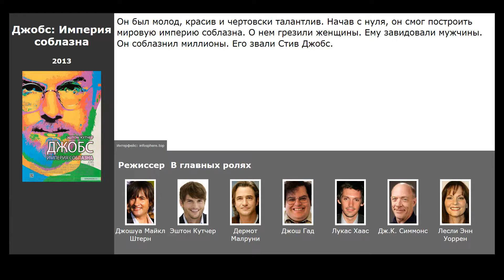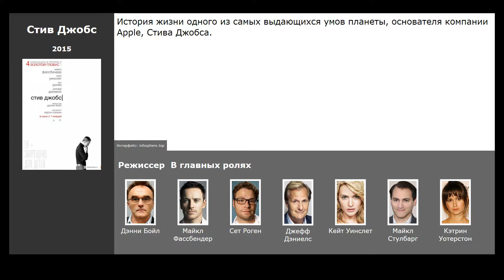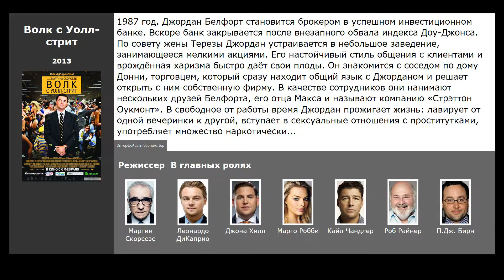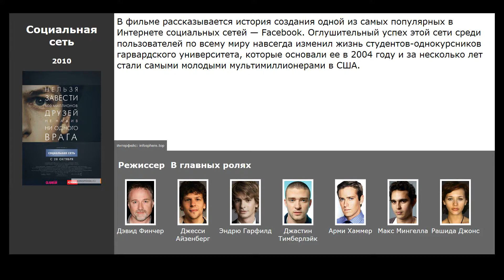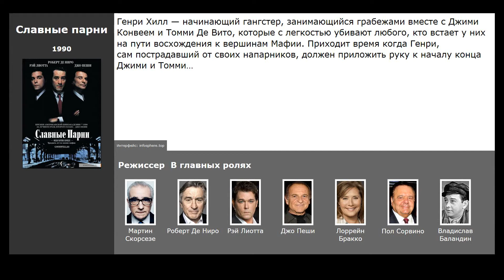10 лучших фильмов, похожих на Джобс: Империя соблазна (2013)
Список фильмов, которые по мнению зрителей похожи на Джобс: Империя соблазна (2013):

00:14 Чудо на Гудзоне (2016) / жанр: драма, биография / в главных ролях: Том Хэнкс, Аарон Экхарт, Валери Махаффей
00:39 По соображениям совести (2016) / жанр: драма, военный, история / в главных ролях: Эндрю Гарфилд, Сэм Уортингтон, Тереза Палмер
00:58 Стив Джобс (2015) / жанр: драма, биография / в главных ролях: Майкл Фассбендер, Сет Роген, Джефф Дэниелс
01:08 Стартап (2014) / жанр: биография, драма / в главных ролях: Шамиль Хаматов, Иева Андреевайте, Семен Морозов
01:32 Кадры (2013) / жанр: комедия / в главных ролях: Винс Вон, Оуэн Уилсон, Роуз Бирн
01:49 Волк с Уолл-стрит (2013) / жанр: драма, комедия, криминал / в главных ролях: Леонардо ДиКаприо, Джона Хилл, Марго Робби
02:27 Далласский клуб покупателей (2013) / жанр: драма, биография / в главных ролях: Мэттью МакКонахи, Джаред Лето, Дженнифер Гарнер
02:57 Социальная сеть (2010) / жанр: драма, биография / в главных ролях: Джесси Айзенберг, Эндрю Гарфилд, Джастин Тимберлэйк
03:23 Список Шиндлера (1993) / жанр: драма, биография, история / в главных ролях: Лиам Нисон, Бен Кингсли, Рэйф Файнс
03:50 Славные парни (1990) / жанр: драма, криминал, биография / в главных ролях: Роберт Де Ниро, Рэй Лиотта, Джо Пеши